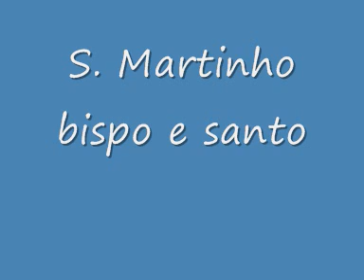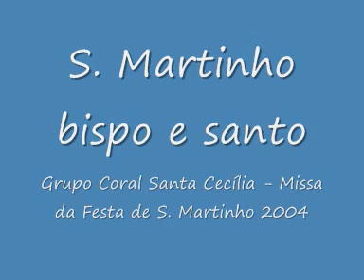S. Martinho bispo e santo - Missa da Festa de S. Martinho 2004.wmv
Grupo Coral Santa Cecília - Missa da Festa de S. Martinho 2004